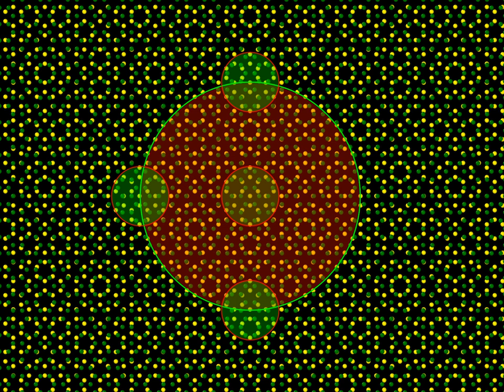Fractal-like and quasi-crystalline structure of graphene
Formation of fractal and 12-fold (dodecahedron, quasi-crystalline) symmetry structures in bi-layers of graphene  rotated for 30 degrees. This is based on:

Elad Koren and Urs Duerig, Superlubricity in quasicrystalline twisted bilayer graphene
Phys. Rev. B 93, 201404(R) (2016)

E. Koren and U. Duerig, Moiré scaling of the sliding force in twisted bilayer graphene,
Phys. Rev. B 94, 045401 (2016), DOI: 10.1103/PhysRevB.94.045401

Wei Yao, Eryin Wang, Changhua Bao, Yiou Zhang, Kenan Zhang, Kejie Bao, Chun
Kai Chan, Chaoyu Chen, Jose Avila, Maria C. Asensio, Junyi Zhu, and Shuyun Zhou,
Quasicrystalline 30 twisted bilayer graphene as an incommensurate superlattice with
strong interlayer coupling, PNAS, 115 (27), 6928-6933, (2018).

The coding is done in Perl (with ImageMagick). I will gladly share the code with these interested in. and join the mailing list to talk about graphene (the list is only for active researchers in this field).